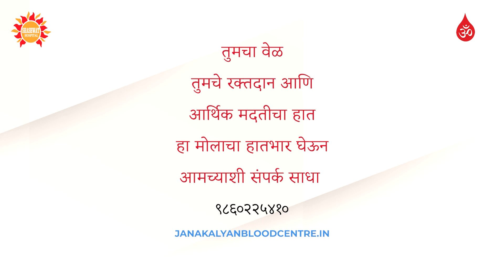Thalassemia awareness week - Dr. Bahar Kulkarni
Dr. Bahar Kulkarni
GENERAL AND LAPAROSCOPIC SURGEON DIRECTOR, SANJEEVAN HOSPITAL